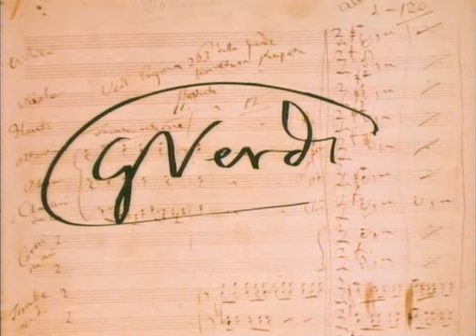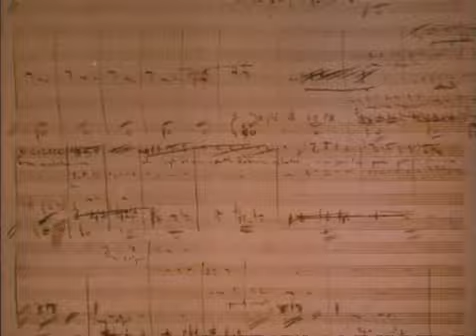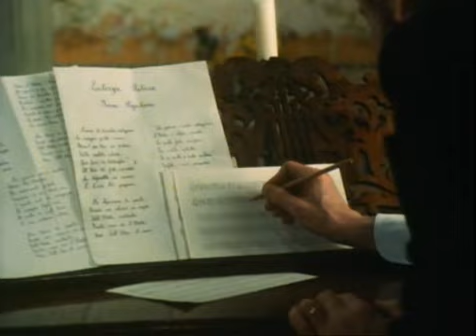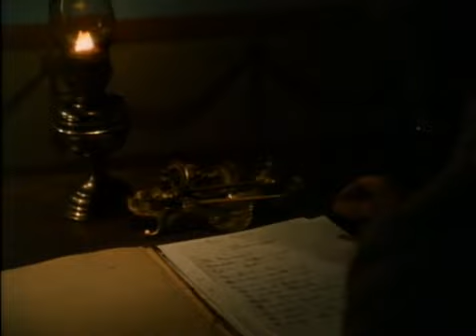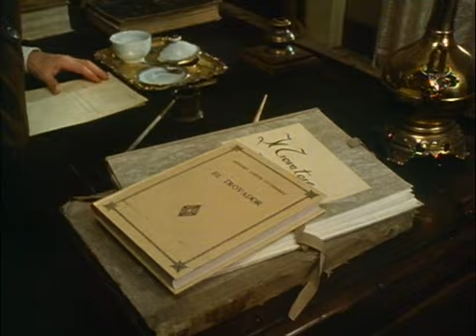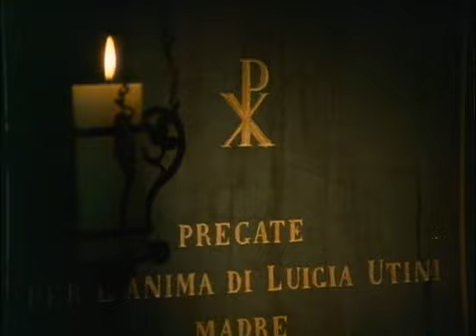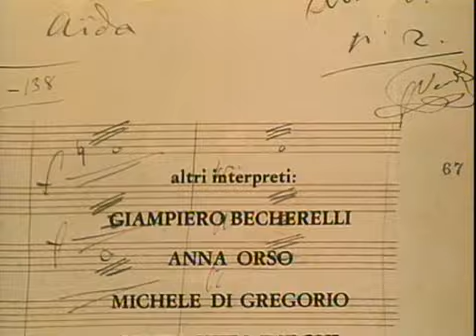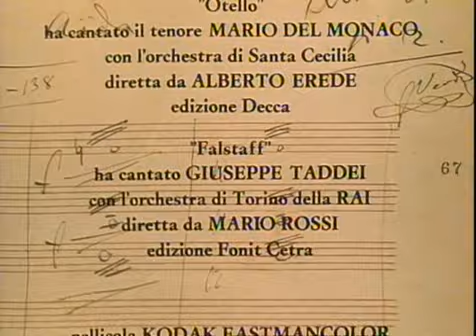La Vida de Verdi. Revolución. Rigoletto. 4 de 7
La vida de Verdi es una serie italiana (RAI) en siete capítulos dirigida por Renato Castellani en 1982 . En ella se narra la vida personal y profesional del compositor Giuseppe Verdi (Ronald Pickup) en una época decisiva para la historia de Italia: la unificación.

Verdi estuvo muy involucrado en los acontecimientos políticos de su época y es sabido que su patriotismo, aunque le creó algún problema con la censura austríaca , tamabién le granjeó las simpatías del público italiano.

La vida, los amores, los trabajos del gran compositor Giuseppe Verdi, con la unificación de Italia en torno al Piamonte como telón de fondo. Ambiciosa miniserie de tv europea, cuyo rodaje duró siete años.